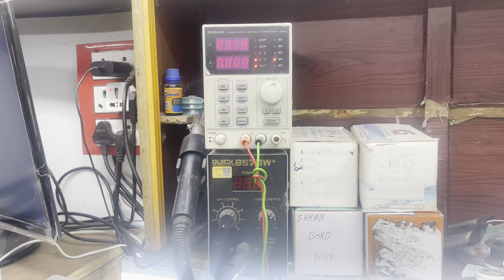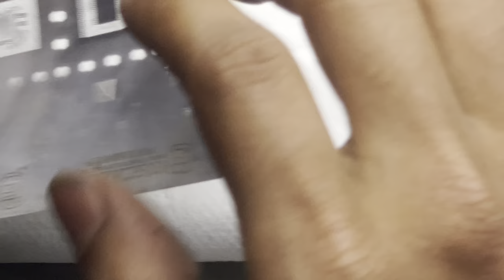POCO X3 PRO MOTHERBOARD DEAD.... DATA RECOVERY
Hello friends..